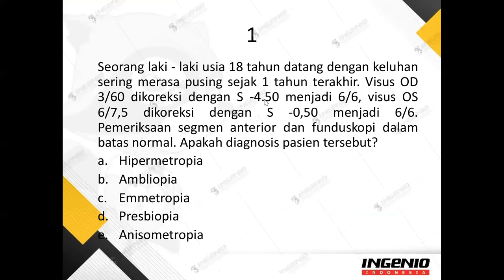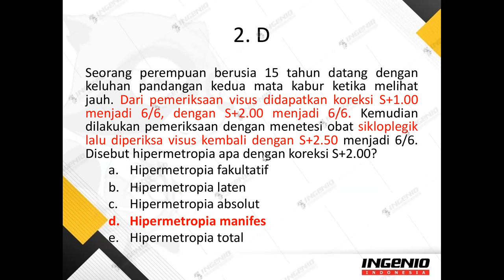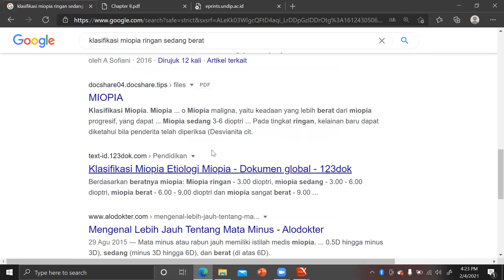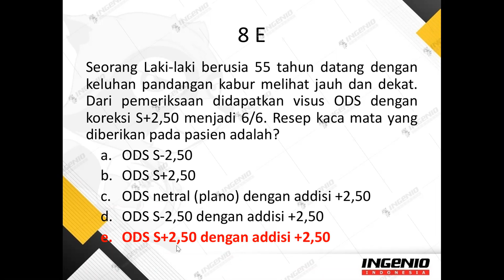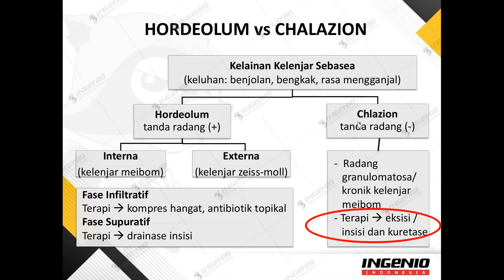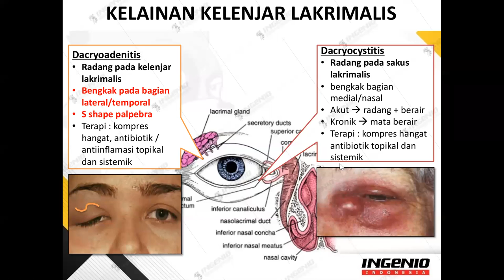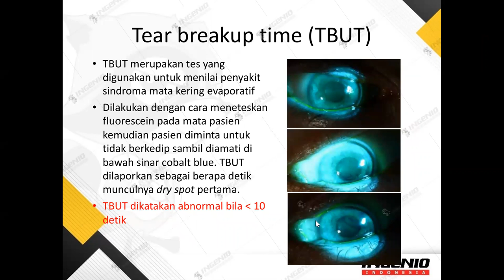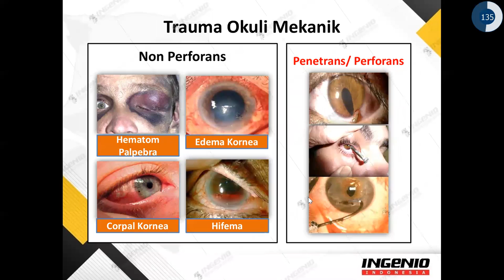Dari matamu, kumelihat apa hayoo :D